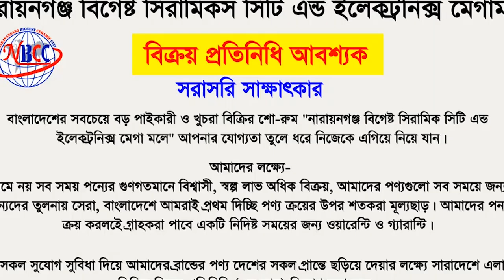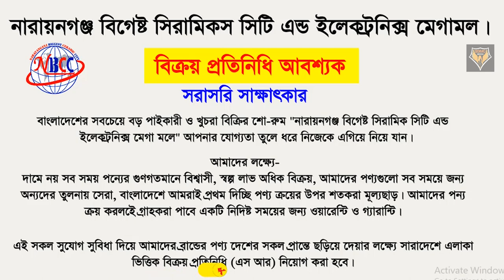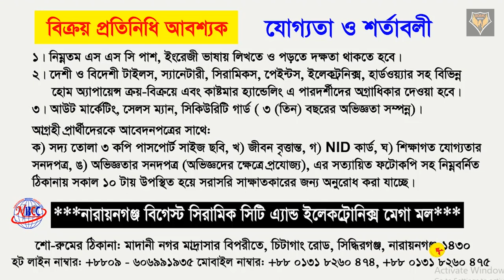জরুরী নিয়োগ বিজ্ঞপ্তি I Job Vacancy I Biggest Ceramic City I Boraq Media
Narayanganj Biggest Ceramic City and Electronics Mega Mall
Good news
1. Good news for new entrepreneurs
2. Good news for the retail business
3. Good news for wholesale business
4. Good news for unemployed youth

Attraction
1. We are the only distributor of Kiwa Italy brand Italian products in the whole of Bangladesh.
2. We are appointing dealers in every district of Bangladesh.
3. Special discount for new entrepreneurs, 100% guarantee of product sales. 4. We are guaranteeing and training unemployed youth to do business.
5. We buy bulk products which is why no one else can give the challenging prize that we are giving to the Italian products of Kiwa Italian brand all over Bangladesh.
6. Let's see our products in our showroom, buy at wholesale price, get more profit .
7. Visit our showroom and enjoy all the facilities.
8. There is no such big showroom in Bangladesh?

Our features:
* Believe in the quality of the product not always the price
* Always think "low profit more sales"
* Our products are better than others for all time.
* In Bangladesh, we are the first to offer a percentage discount on product purchases.
* You get a warranty and guarantee for a certain time or year only after purchasing our products Home delivery all over Bangladesh
* Delivery charge 100/- Taka in Dhaka
* Delivery charge 200/- Taka outside Dhaka
* Conditions apply??
Please Inbox us to order
✧ Your name:
✧ Phone number:
✧ Address:
☛ This is an online shop. We will send your preferred product to your address, you will need to pay in advance to purchase the product.
Hot line No:
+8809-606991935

Address-
Chittagang Road (মাদানীনগর মাদ্রাসার বিপরীত দিকে), Siddhirganj, Narayanganj-1430